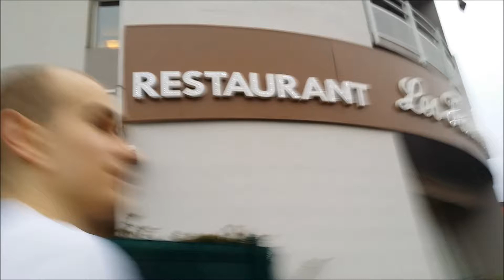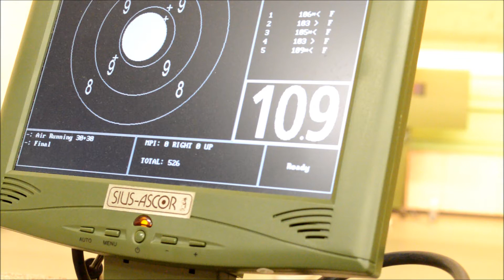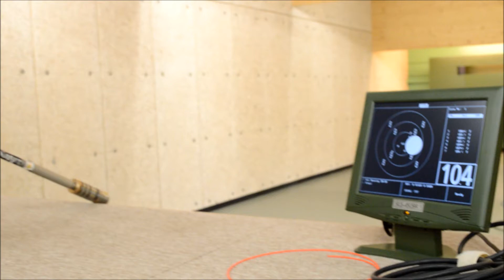Camp France vlog – Day 5 in Strasbourg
Running target team Finland’s members training in France, Strasbourg.

Jani Suoranta, Mika Kinisjärvi and Sami Heikkilä are preparing for the summer season training 50m running target in France.